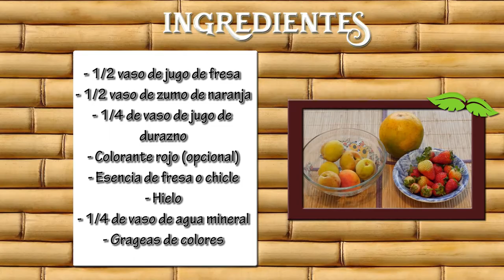Como Preparar Coctel para Fiestas Infantiles- CocinaTv por Juan Gonzalo Angel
Los cócteles para niños sin alcohol son una propuesta refrescante y divertida. A continuación te propongo algunos cócteles que son perfectos para los pequeños. ¿Te animas a prepararlos?